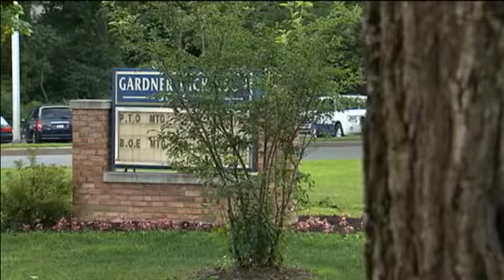Wynantskill UFSD to hire consultants to review parent, teacher complaints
WYNANTSKILL -- The Wynantskill
Union Free School District Board of Education unanimously voted to hire two
consultants to review complaints from parents and teachers.

Last month 28 of the districts 29 teachers voted no-confidence in
Superintendent Lisa Henkel. More than 300 parents signed a petition asking the
board to fire her.

On Monday, the board called an emergency meeting to discuss a plan to hire two
consultants. One will review the districts human resources procedures, and the
other will look at special education.

During the meeting Wynantskill Teachers Association President Matt Lutz
presented the board with a 63-page document containing complaints from
teachers.

It's
all about the students education. Theyre the ones that are being affected
right now and I want to know in September the board has taken our allegations
and thought about and now has a solution put in place in September, said Lutz.

Since the vote, the union and board have discussed the issues and worked to
minimize the impact to the classroom if the consultants review is not
completed before the school year begins.

The board has confidence that we will be able to open school and have it be a
positive experience for the kids, said Board President Andrea Paone.

Henkel did not address parents, but said she is looking forward to the review
of the district.

I'm deeply saddened and disappointed, but I welcome the work that the
consultants will bring and I look forward to the results, said Henkel. I
don't want to take the focus off the good that the district has going. Weve
worked hard all year to implement all the new standards the state has.